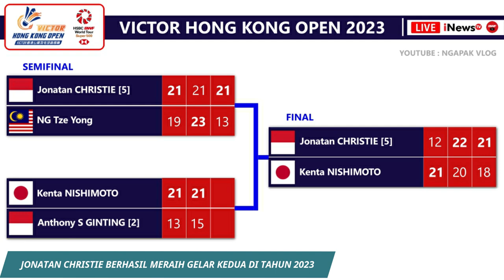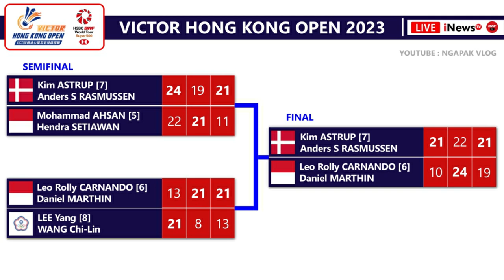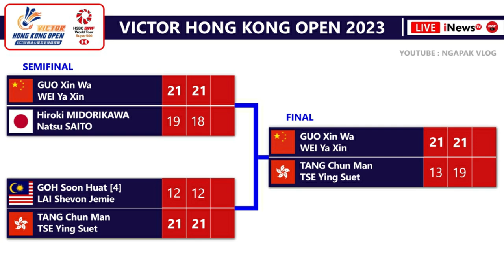Hasil Lengkap Final Hong Kong Open 2023. Indonesia Juara Umum Dengan 2 Gelar & 1 Runner Up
Hasil Lengkap Pertandingan Final Badminton Victor Hong Kong Open 2023 Hari Ini. Jonatan Christie Juara Usai Mengalahkan Kenta Nishimoto. Apriyani Rahayu/Siti Fadia Silva Ramadhanti Juara